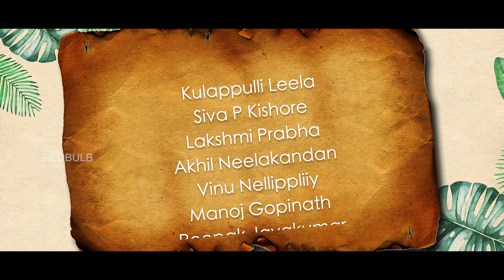Leela Vilasam Malayalam Shortfilm |Kulappulli Leela | RedBulb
ഇത് ജാക്കിച്ചാന് ബ്രൂസ്ലീയിൽ ഉണ്ടായ സാധനം ആട

Directed By              : Akhil Neelakandan
Cast                          : Kulappulli Leela
                                    Siva P Kishore
                                    Lakshmi Prabha
                                    Akhil Neelakandan
                                    Vinu Nellippilly
                                    Manoj Gopinath
                                    Roopak Jayakumar

DOP                         : Abhijith Anil & Aswin Rajeev
Camera Unit            : VelvetBox Photography
Assistant DOP.        : Sidheek Rafeek
Assistant Director  : Anandhu Balachandran
Creative Support    :
                                  : Aiswarya Akhil
                                  : Nayana Alex

Team RedBulb Entertainments